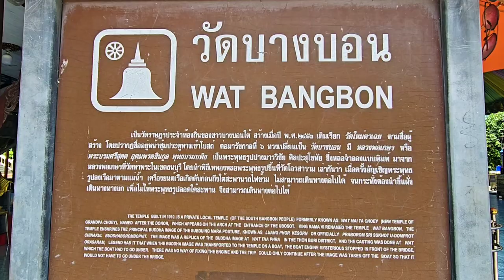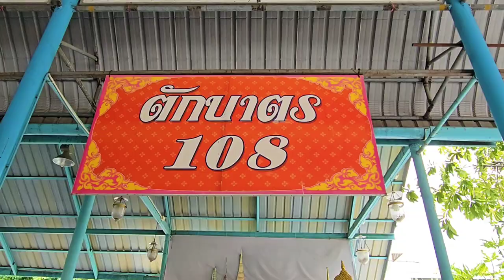วัดบางบอน Bang Bon Temple 邦邦寺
วัดบางบอน เป็นวัดราษฎร์สังกัดคณะสงฆ์ฝ่ายมหานิกาย ตั้งอยู่ริมคลองบางบอน ในแขวงบางบอนใต้ เขตบางบอน กรุงเทพมหานคร ปัจจุบันพระครูปรีชาวุฒิกร (มาโนช วชิรวุโธ) เป็นเจ้าอาวาสวัดบางบอน

วัดบางบอน เดิมเรียกว่า วัดใหม่ตาเฉย ชาวบางบอนใต้นำโดยปู่เฉยและย่ากัน เปียธัญญา และเพื่อนบ้านร่วมกันสร้างวัด ปู่เฉยและย่ากันได้บริจาคที่ดินของตนเมื่อปี พ.ศ. 2453 โดยเริ่มจากสร้างเป็นเพิงไม้ปูพื้นด้วยไม้กระดานไว้ซึ่งเดิมเป็นที่อยู่ของตน แต่ต่อมาวัดได้ย้ายฝั่งตรงข้ามกับที่ตั้งวัดบางบอนปัจจุบัน พระภิกษุศิริ สิริปญโญ มีดำริสร้างอุโบสถหลังใหม่ให้ถาวรแทนอุโบสถหลังแรกที่ปู่เฉยเมื่อ พ.ศ. 2459 และได้สร้างพระพุทธปฏิมาประธานซึ่งมีพระนามว่า พระบรมศรีสุคต อุดมพรตชินกูล พุทธบรมบพิธ (พุทโธ) ชาวบ้านเรียกพระนามท่านว่า หลวงพ่อเกษร โดยทำพิธีทองหล่อพระพุทธรูปขึ้นที่วัดราชโอรสาราม เล่ากันว่า เมื่อครั้งอัญเชิญพระพุทธรูปลงเรือมาตามแม่น้ำ เครื่องยนต์เรือเกิดดับก่อนถึงใต้สะพานข้ามรถไฟ ไม่สามารถเดินทางต่อไปได้ จนต้องนำขึ้นฝั่งเดินทางทางบก เพื่อให้พระพุทธรูปอยู่เหนือสะพาน

ต่อมาได้รับพระราชทานวิสุงคามสีมาในรัชสมัยพระบาทสมเด็จพระมงกุฎเกล้าเจ้าอยู่หัว เมื่อวันที่ 4 มิถุนายน พ.ศ. 2460

ขอขอบพระคุณที่มา : วิกิพีเดีย

* หลวงพ่อเกษร
* ที่ให้อาหารปลา

ที่อยู่ : 33 หมู่ที่ 3 ถนน เอกชัย 33 ซอย เอกชัย 119 บางบอนใต้ เขตบางบอน กรุงเทพมหานคร 10150
โลเคชั่น : วัดบางบอน